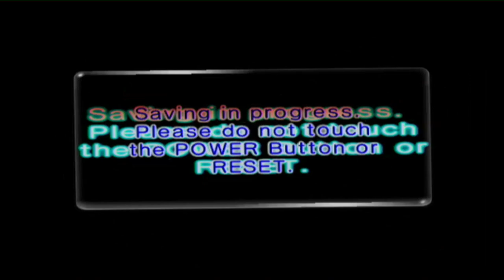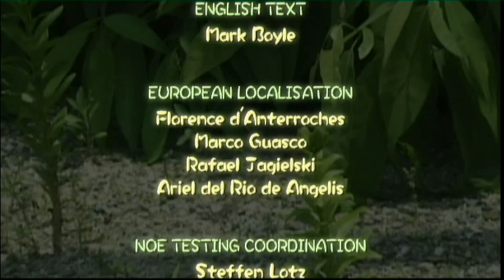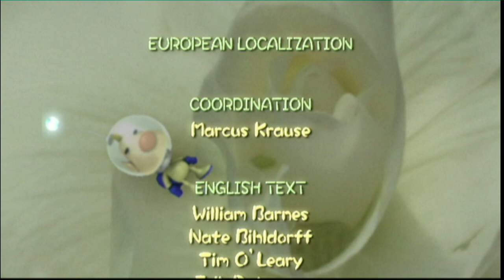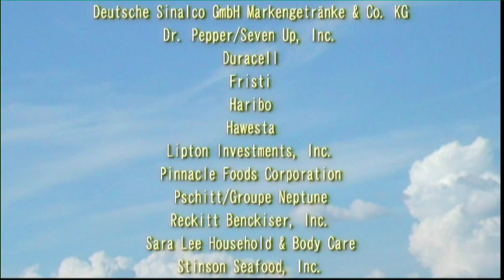Let's Play Pikmin 2 - Aflevering 39 - FINALE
Grootste Dweevil Ooit